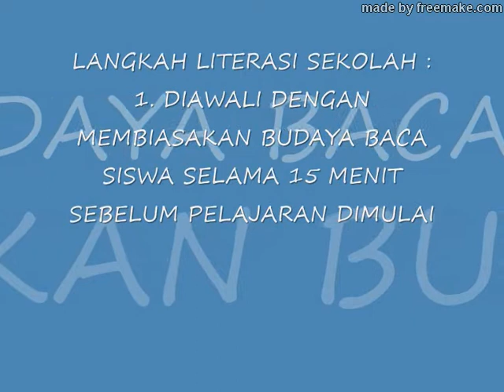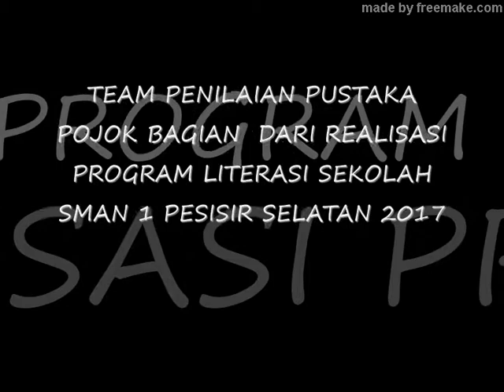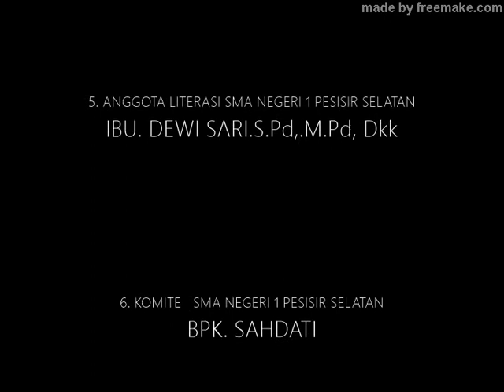LITERASI SMAN 1 PESISIR SELATAN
BY IRPAN PAMUJI